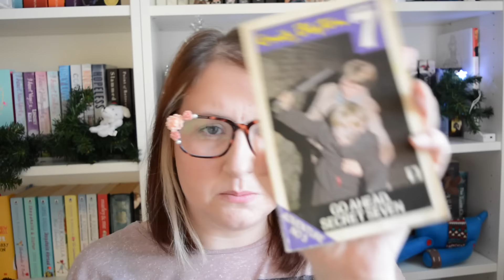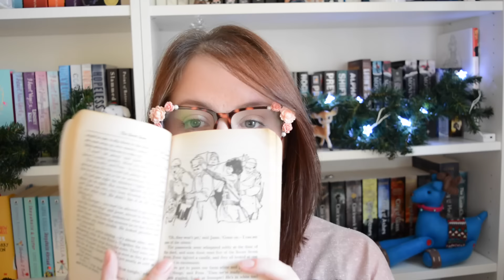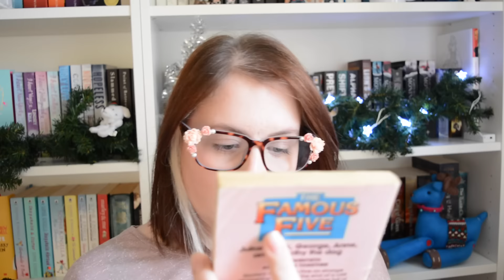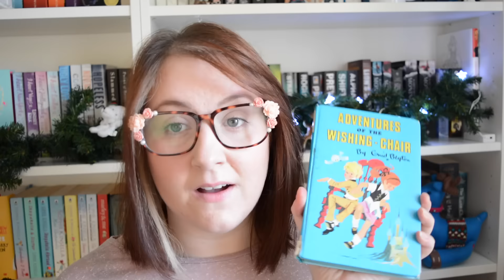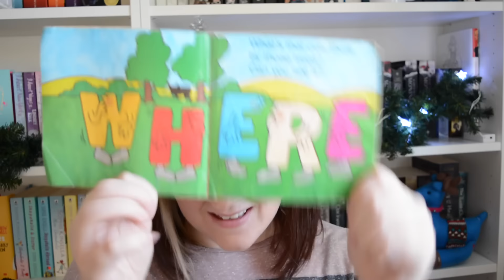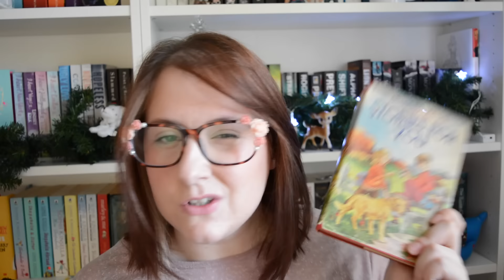My Childhood Books | The Book Life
Where I unbox stuff I already owned a long, long time ago.